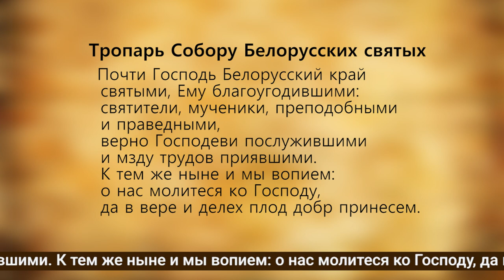Об идее сотворения Храма-памятника в честь всех святых г. Минска.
Храм‐памятник в честь Всех святых и в память о жертвах, спасению Отечества нашего послуживших